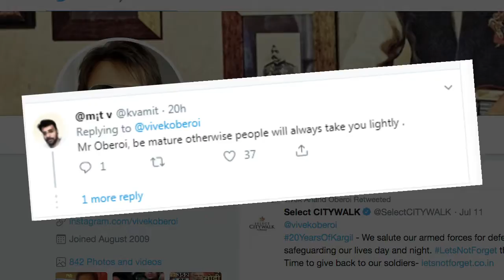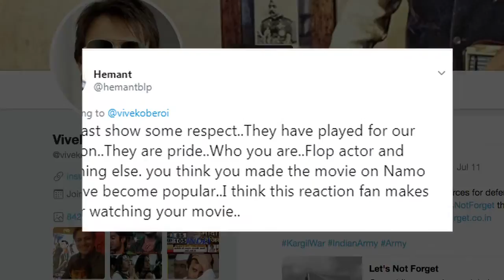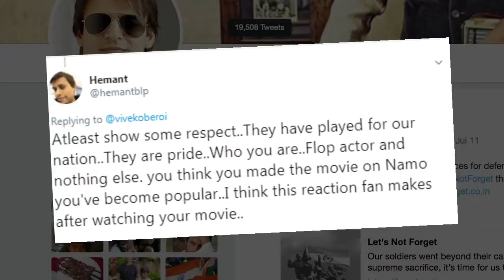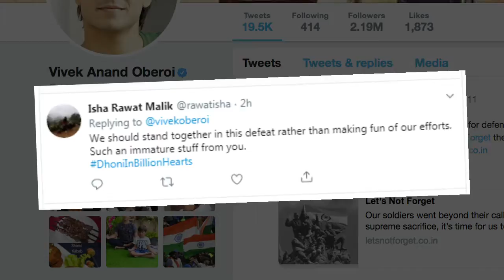Vivek trolled over tweet on INDIA'S WORLD CUP EXIT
Actor Vivek Anand Oberoi, who often gets into trouble for his social media posts, once again got slammed by netizens.